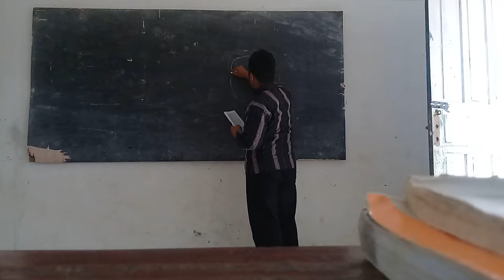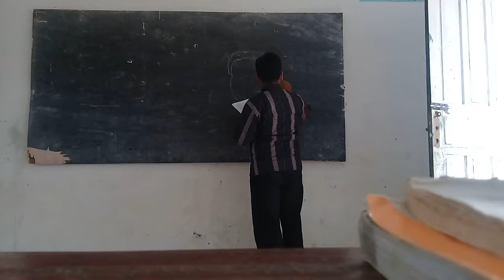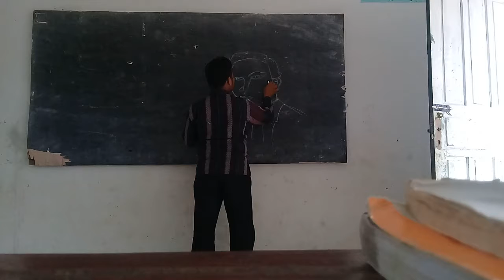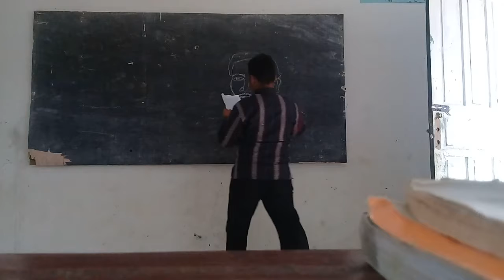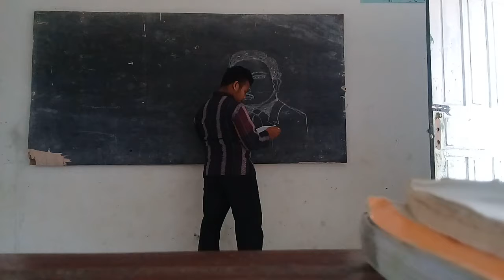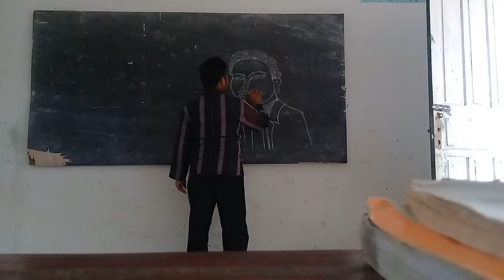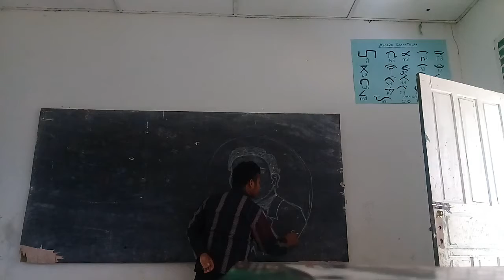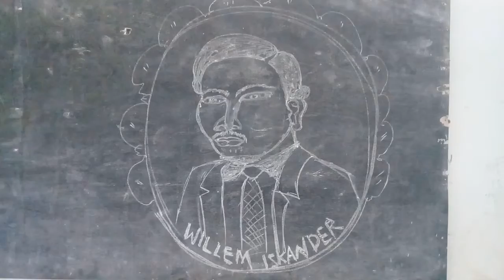Coba Melukis Sketsa WILLEM ISKANDER dari buku SBMN